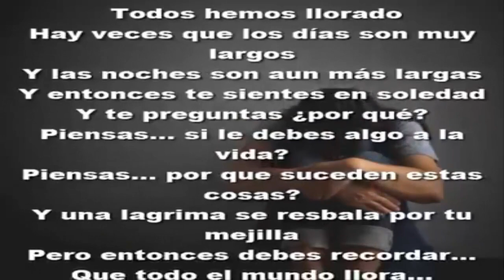Todos lloramos alguna vez.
No Estés Triste. Todos, Hemos Llorado..Alguna Vez
Fuerza Tu Puedes.Adelante!!